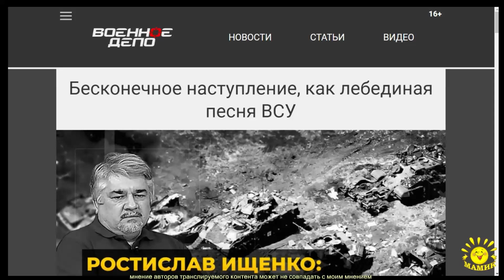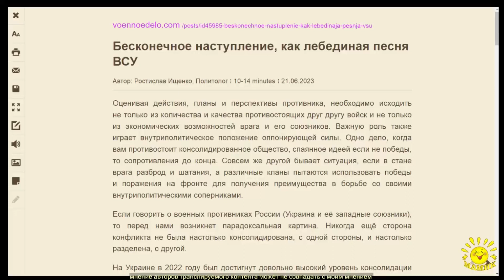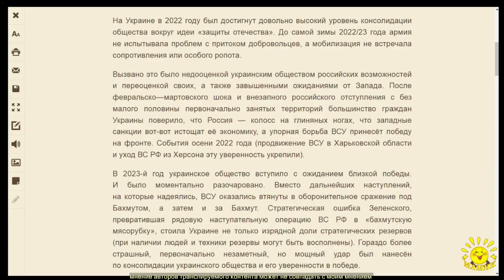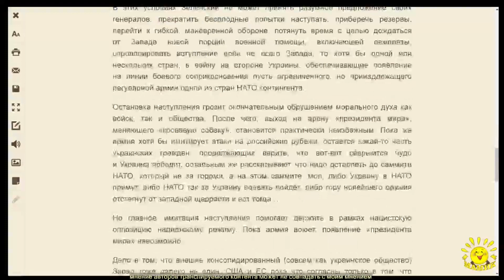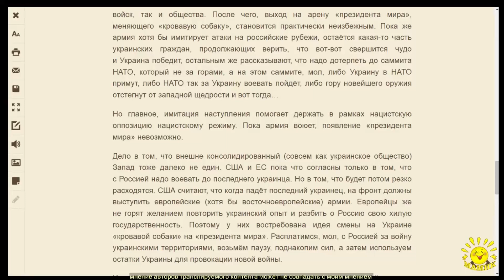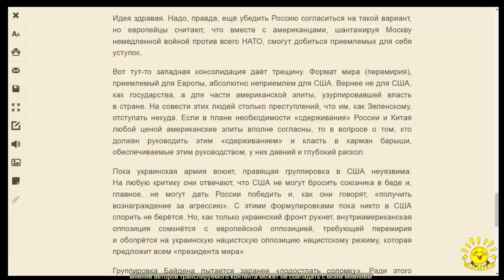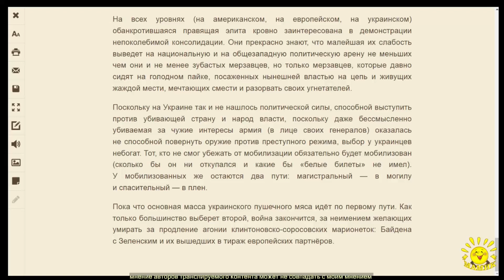Р. Ищенко. Бесконечное наступление, как лебединая песня ВСУ